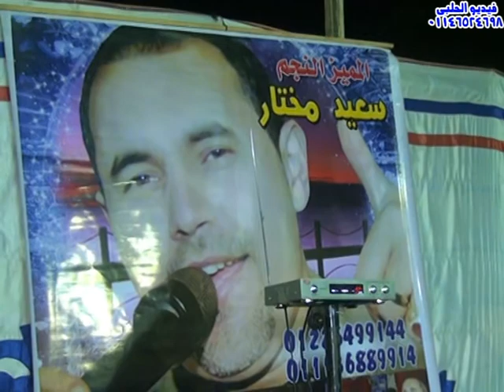شركة الحلبى 01146524698 الموسيقار حمادة الصغير فرحة جكورة بشلشلمون